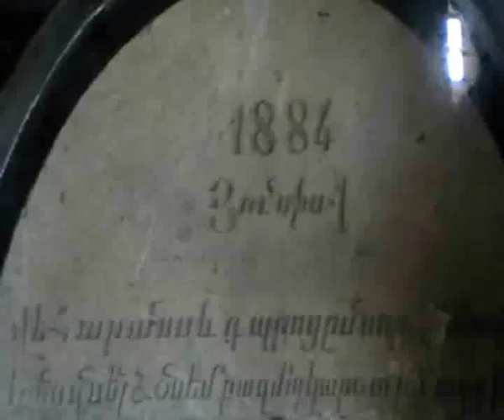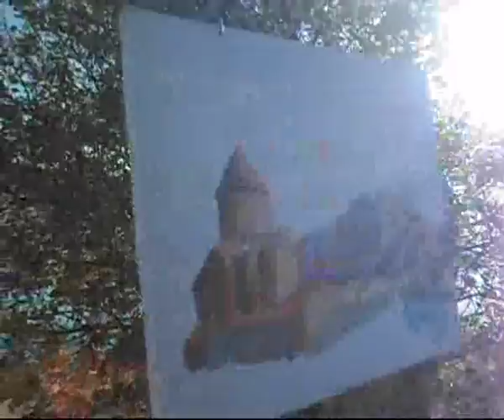Դեպի Վանա լիճ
Ալավերդու  արհեստագործական  ուսումնարանի  ուղևորությունը դեպի  Արևմտյան  Հայաստան: